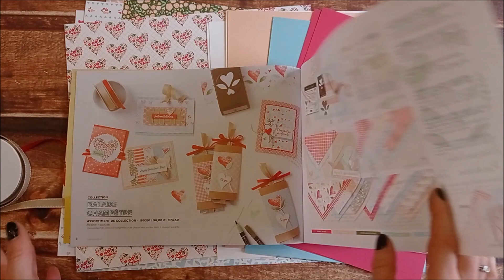Stampin kit Balade champêtre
Démonstratrice Stampin'Up! et passionnée de scrapbooking, je vous présente un nouveau Kit à partir de la collection ballade champêtre.  Ce kit est commandable  jusqu'en avril 2023

Composition du kit
-6 feuilles de papier de la série design ballade champêtre
- 2 feuilles A4 sorbet sucré
- 2 feuilles A4 beguin bleu
- 2 feuilles A4 pétale rose
- 6 feuilles A4 blanc simple

Commander

Me contacter

Devenir démonstratrice et rejoindre mon équipe

Pinterest : mes mains lont fée